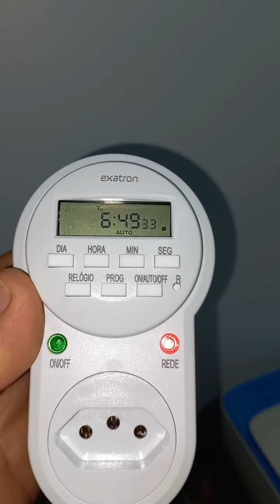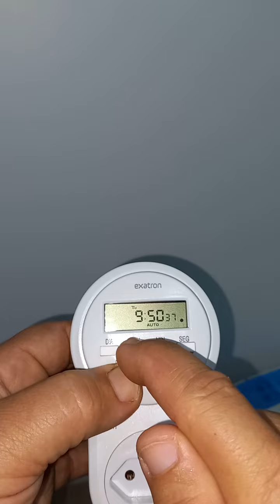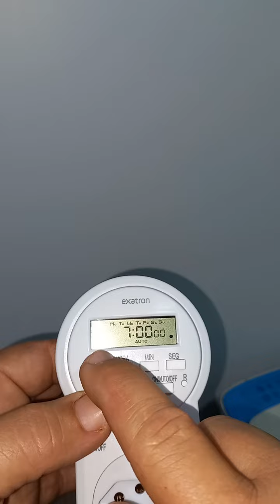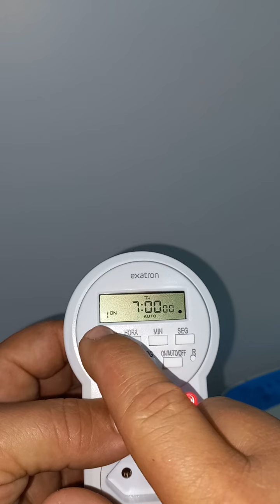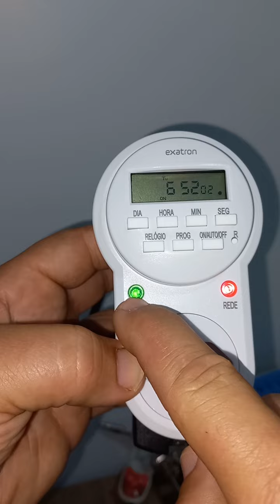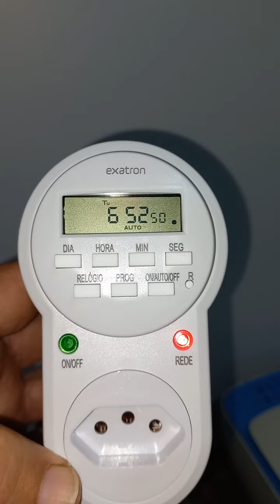Timer exatron temporizador